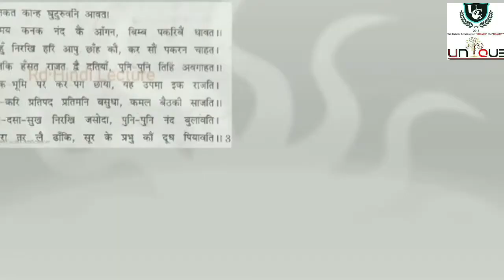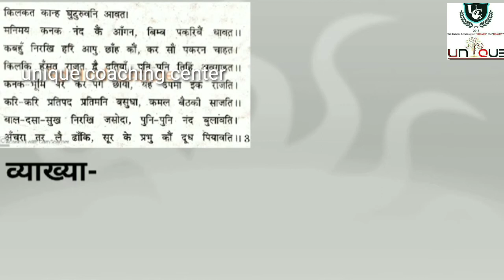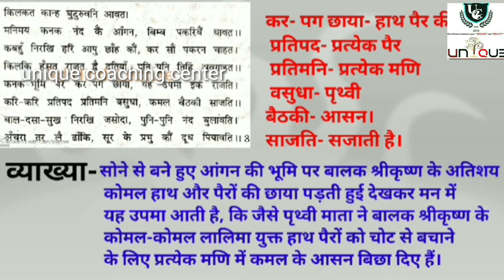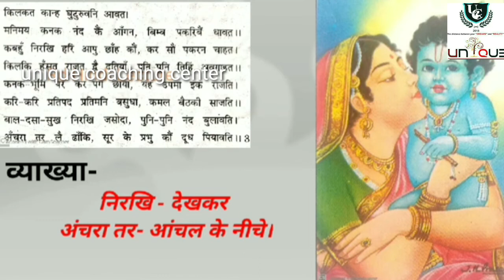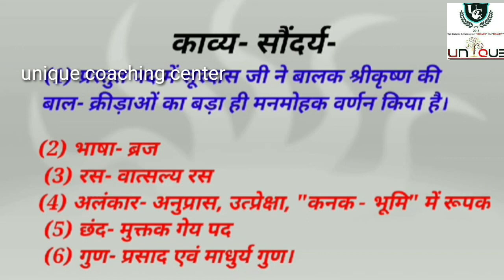सूरदास के पदों की व्याख्या, कक्षा 10, भाग -3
किलकत कान्ह घुटुरवन नाहि